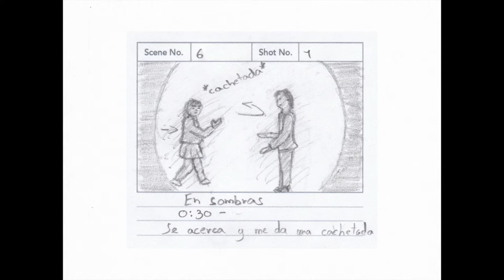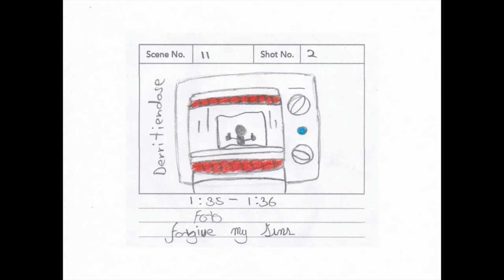Microwave storyboard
Storyboard para video musical de Microwave.

El proceso de producción del video fue bastante cool :)
Ahora me encuentro trabajando en la producción de otro video, ya quiero que lo vean.

Disponible en todas las plataformas músicales.